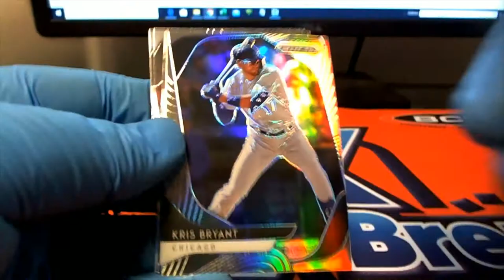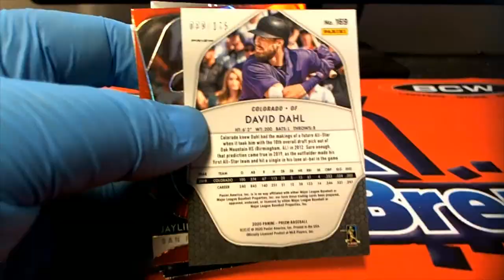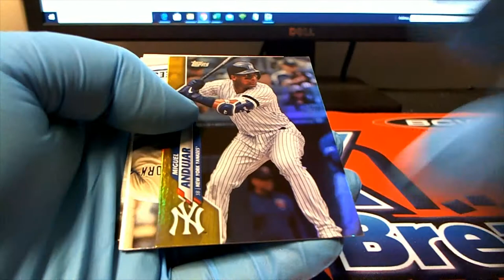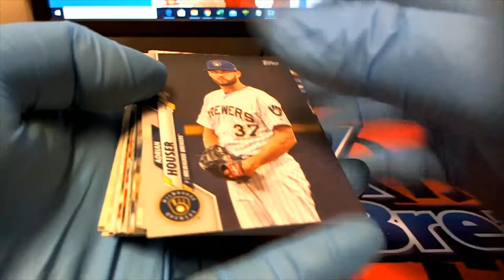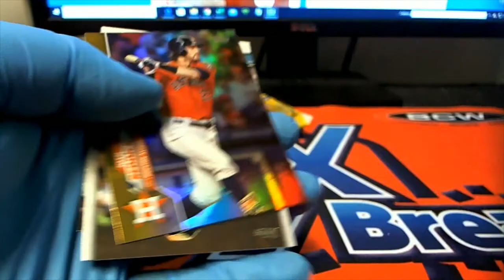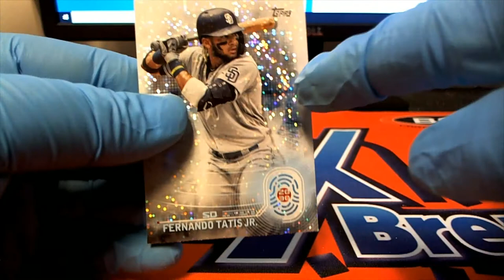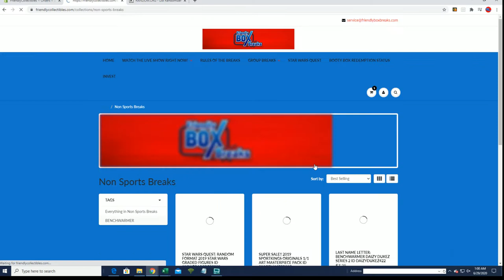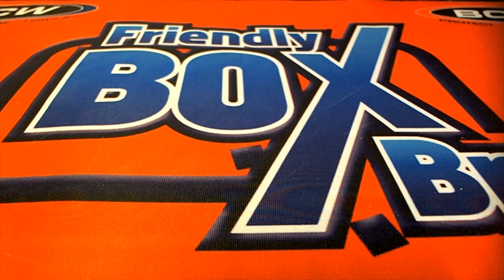PACK RIPS OF 2020 PRIZM BASEBALL MICHEAL K JAKE A MICHAEL B & 2 PACKS 2020 SERIES 2 TOPPS TEDDY S